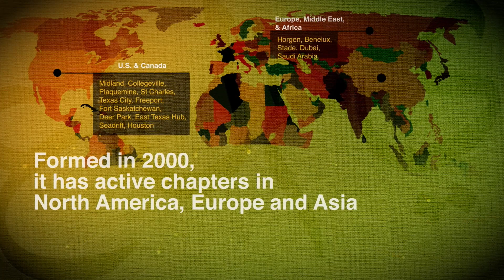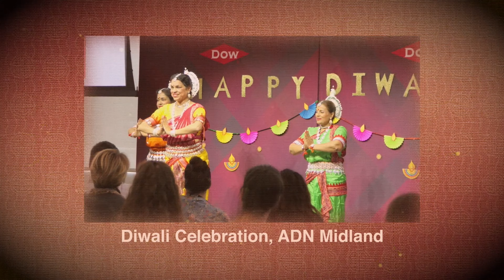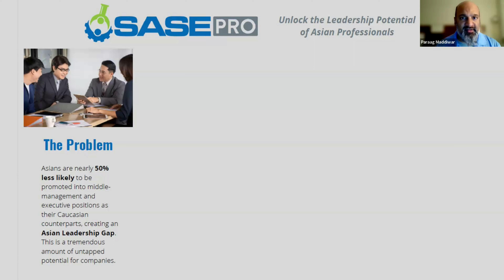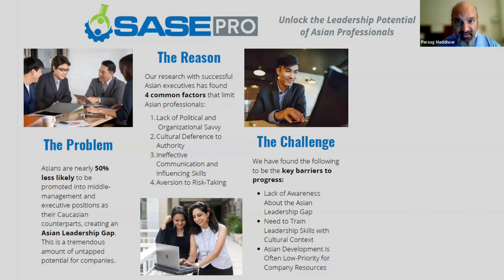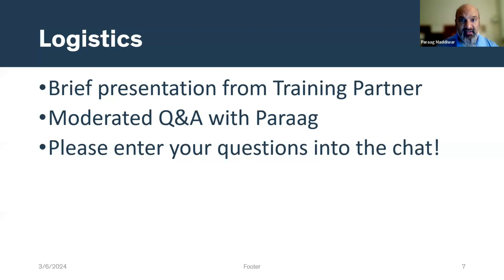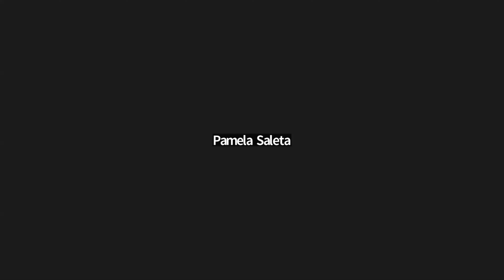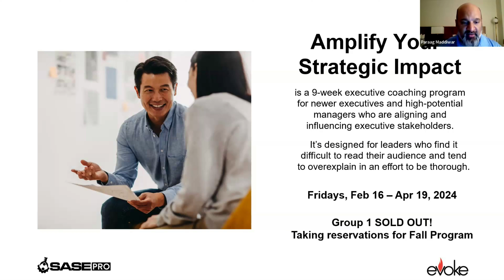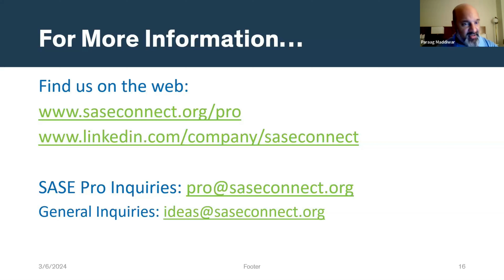SASE Webinar - Make a Memorable First Impression: The TEA Method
When getting on a video call with partners, teammates, or clients, first impressions matter. But with less physical space to make an impression and more factors to consider, like tech malfunctions and Zoom fatigue, standing out online can feel more difficult and overwhelming than it does in person.

The reality: Once you’re equipped with a few key pieces of information and frameworks, you’ll be ready to stand out in a virtual world.

Join Lorraine, a top-rated virtual speaker and video communications expert, who will distill everything she’s learned in an easily digestible way with tips you can implement right after the session.

Lorraine Lee is a keynote speaker and instructor at Stanford Continuing Studies and LinkedIn Learning. She has more than 300,000+ LinkedIn followers and 10+ years of experience leading editorial teams at top tech firms.

Lorraine is recognized as a LinkedIn Top Voice and has appeared in publications including "Inc.", "ReadWrite", and "Entrepreneur".